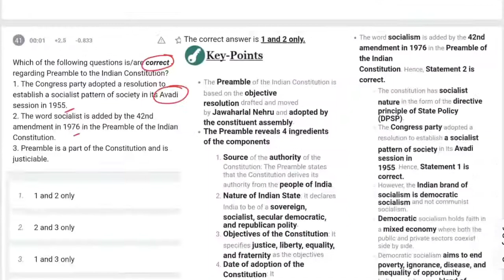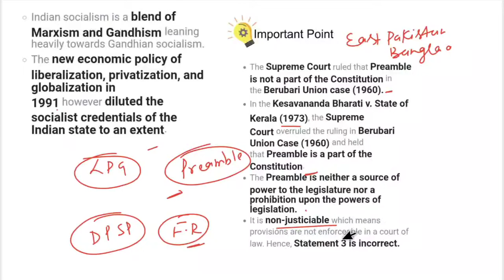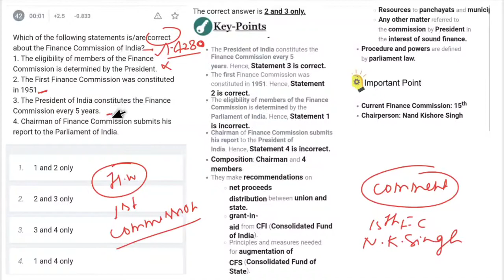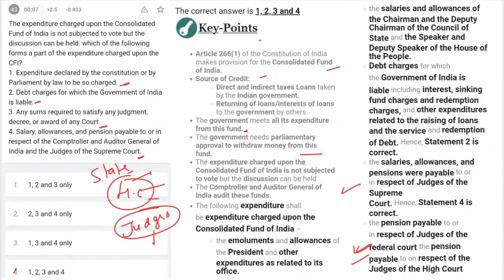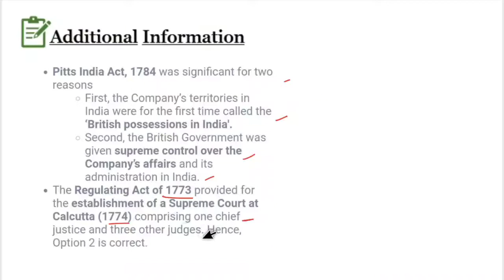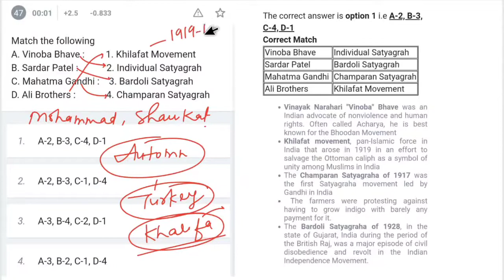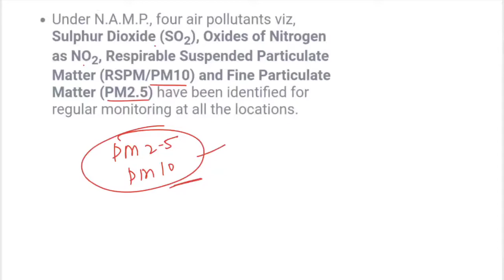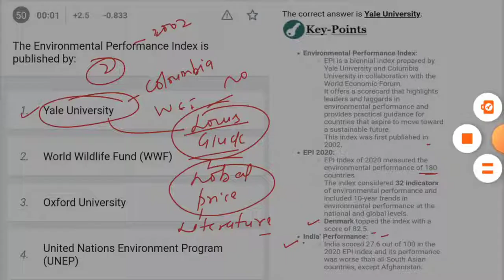UPSC EPFO GS MODEL PAPER 02 PART 01